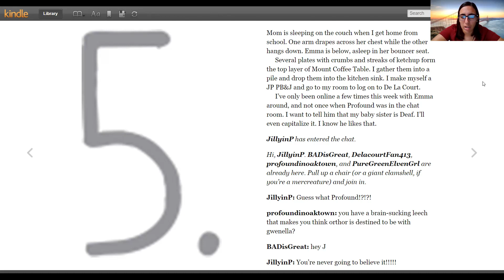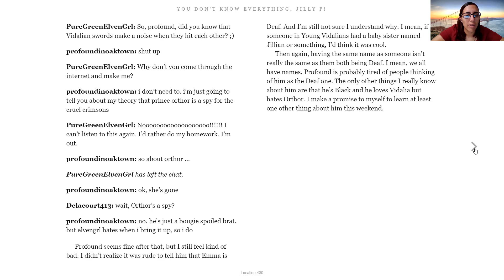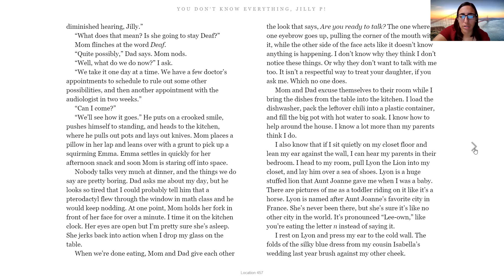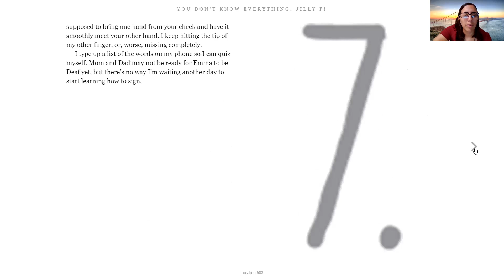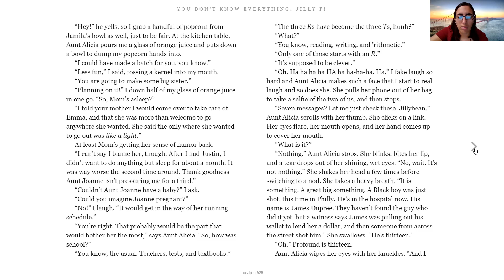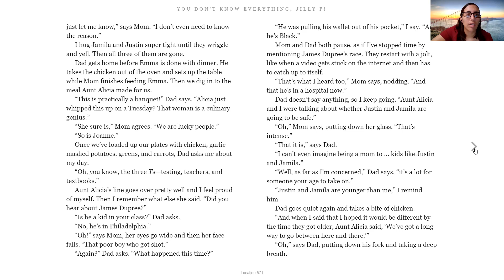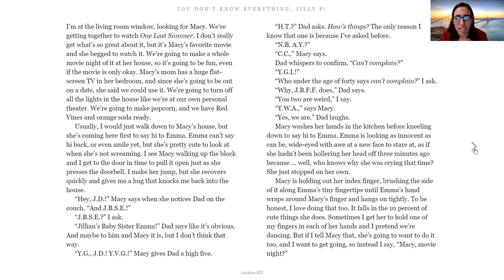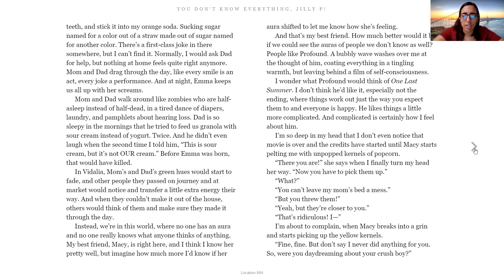Part 2 Ch. 5-8 You Don't Know Everything, Jilly P!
Ms. Michelle reading You Don't Know Everything, Jilly P!